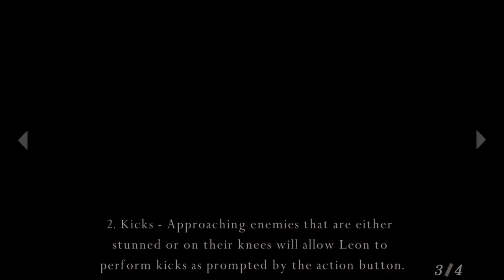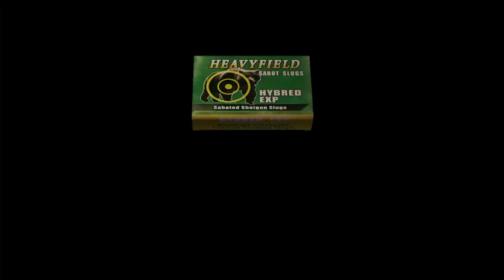Resident Evil 4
Hope you guys enjoy. I highly recommend buying this as it is an all time classic